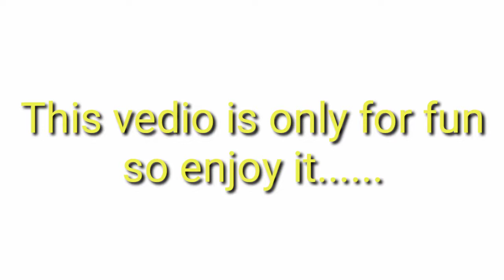Free Fire Funny Crates opening legendary guns